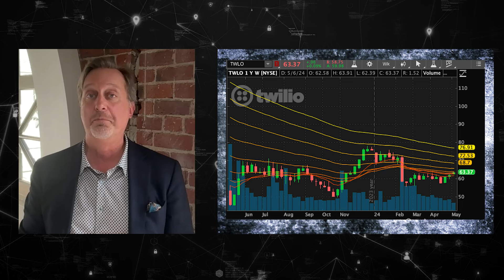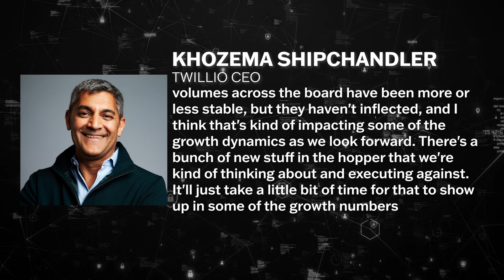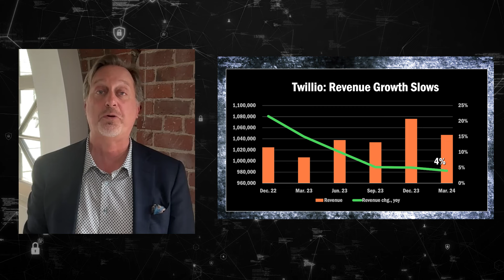Drill Down Earnings, Ep. 107: Twillio Q1 earnings essentials ($TWLO)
Instant analysis of Twillio ($TWLO) Q1 earnings, as we hear from CEO Khozema Shipchandler.